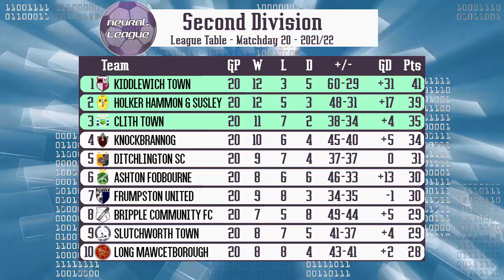Highlights - Week 20 | Neural Premier League, 2021-22 Season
All the action from Round 20 of the Neural Premier League, plus results from the Second and Third Division!
Games played January 20-22.

The Neural Premier League and Neural FA is a fictional country's football/soccer league. All names of teams, stadiums, and players were created via a recurrently generated neural network (torch-rnn).

Highlights uploaded on Sundays.